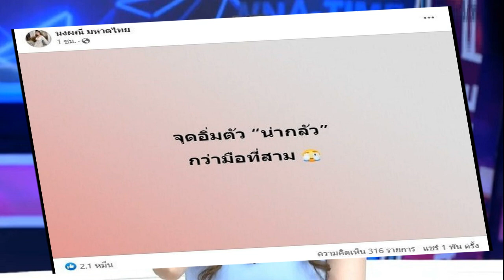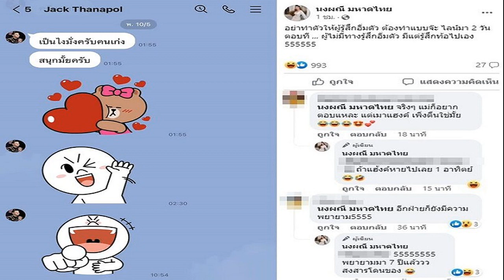จ๊ะ ลั่นจุดอิ่มตัวน่ากลัวกว่ามือที่สาม เปิดแชทแฟนหนุ่มไม่มีอิ่มตัวมีแต่ท้อไปเอง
แฟนๆคอมเมนต์เห็นด้วย จ๊ะ นงผณี ลั่นจุดอิ่มตัวน่ากลัวกว่ามือที่สาม หลังมีข่าว โบว์-ก๊อต เปิดแชทแฟนหนุ่มไม่มีทางรู้สึกอิ่มตัว มีแต่รู้สึกท้อไปเอง

จากกรณีเลิกช็อกวงการอีกคู่รักหวานที่คบกันมาเป็นสิบปี นักแสดงสาว โบว์ เบญจวรรณ ที่ล่าสุดออกมาเปิดใจร้องไห้หนักถูก ก๊อต จิรายุ บอกเลิกก่อนออกรายการดัง ทำฝ่ายหญิงทั้งมึนทั้งอึ้งกับการจบรักครั้งนี้แบบไม่ทันตั้งตัวนั้น
วันที่ 12 พ.ค.66 ลูกทุ่งดัง จ๊ะ นงผณี โพสต์ข้อความข้อคิดเกี่ยวกับเรื่องความรักน่าคิดด้วยว่า “จุดอิ่มตัว “น่ากลัว” กว่ามือที่สาม” พร้อมทั้งแคปแชทแฟนหนุ่ม แจ๊ค ธนพล ไลน์มาหารัวๆข้ามวันข้ามคืน แต่สาวจ๊ะไม่ได้ตอบไลน์ พร้อมระบุข้อความติดตลกด้วยว่า “อย่าทำตัวให้ผู้รู้สึกอิ่มตัว ต้องทำแบบจ๊ะ ไลน์มา 2 วันตอบที ,,, ผู้ไม่มีทางรู้สึกอิ่มตัว มีแต่รู้สึกท้อไปเอง 555555
ขณะที่มีคนเห็นด้วยต่างเข้ามาคอมเมนต์ พร้อมทั้งบอก จ๊ะ อย่าเพิ่งอิ่มตัวกับ แจ๊ค บ้างก็บอกว่าน่ากลัวทั้งสองอย่าง บ้างก็บอก จุดอิ่มตัวอาจเป็นข้ออ้างหรือเปล่า อาทิ ใช่ค่ะ , จริงคะแม่ , คู่ของแม่ อย่าถึงจุดนั้นเลยนะ , หนูว่ามันน่ากลัวทั้ง 2 อย่างเลยนะพี่จ๊ะ , ผมสงสารพี่เค้ามากพี่ พี่ ผญ.ยังรักมาก ยังรักมากที่ต้องเลิกกัน , ส่วนตัวคิดว่า ความรักไม่มีคำว่าอิ่มตัว นอกจากไม่รักแล้ว มันคือข้ออ้างเฉยๆหรือเปล่า , จุดอิ่มตัว” มันอาจเป็นแค่ข้ออ้างของคนเจอของใหม่ก็ได้นะครับ เป็นต้น